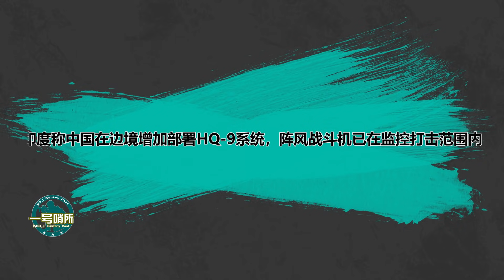談判未果，印稱中國在邊境增加部署紅旗-9，陣風戰機在打擊範圍內【一号哨所】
1、00:00-03:25 印度稱中國在邊境增加部署HQ-9系統，陣風戰鬥機已在監控打擊範圍內
2、03:26-05:43 菲律賓上演“農夫與蛇”，將派軍艦去南海，忘記中國怎麼幫你的？
3、05:44-08:45 10萬俄軍集結邊境，北約有三條退路：不行動將會造成災難性後果